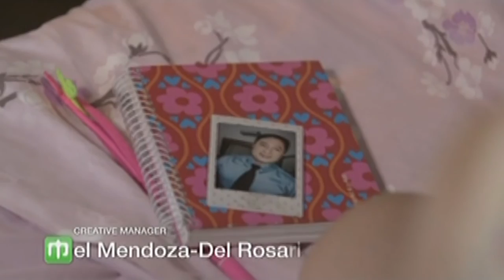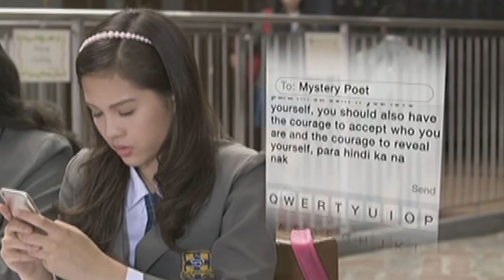Full Episode 66 | Oh My G!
Fearing the idea of love because of the emotional pain it brings, Sophie learns how to love courageously upon hearing how Rene’s father Danny accepted his wife again, despite the risk of being hurt by the same woman who already left him twice. Harry tried to accept Sam as his mother's suitor and later confesses to Raki that he is just being protective of her when it comes to her lovers.